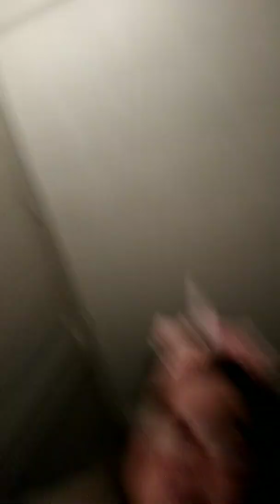Weekly reading update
9 books read